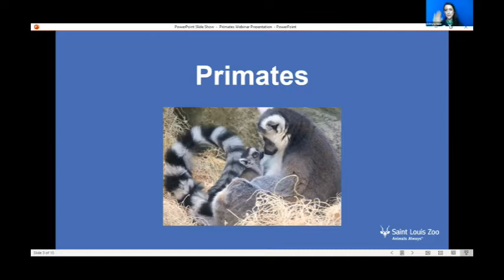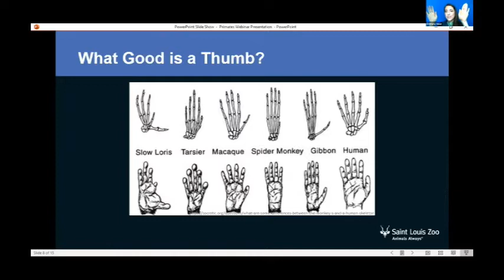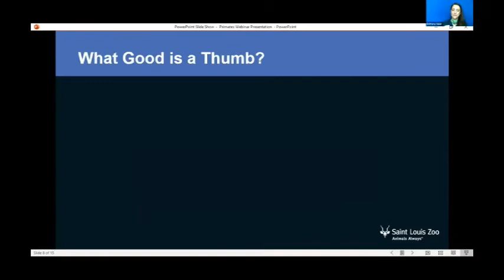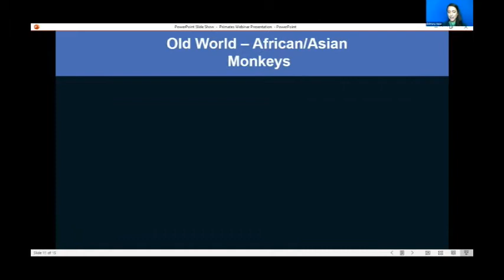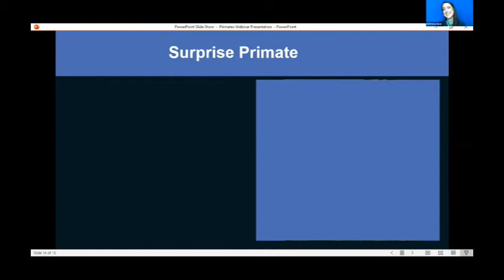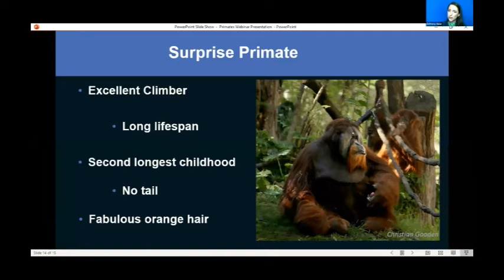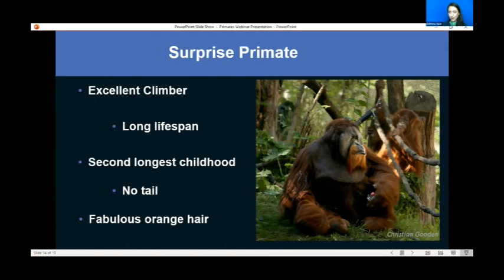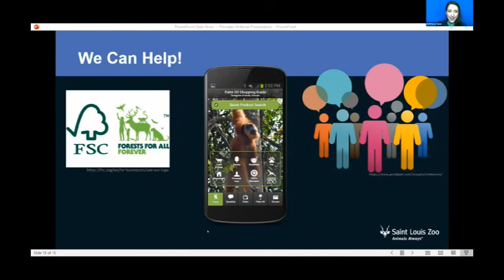STLZOOm – All About Primates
Swing on in for this fun webinar on primates! We’ll discuss the different primate groups, what makes them unique, and learn about some of our amazing primates at the Saint Louis Zoo with a special surprise appearance!

Ideal for 3rd-5th grade audiences.